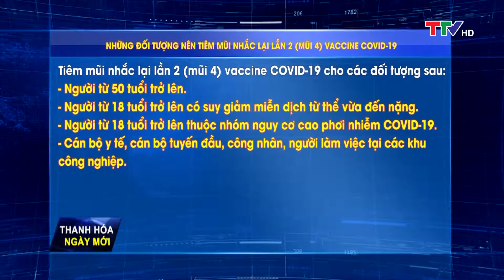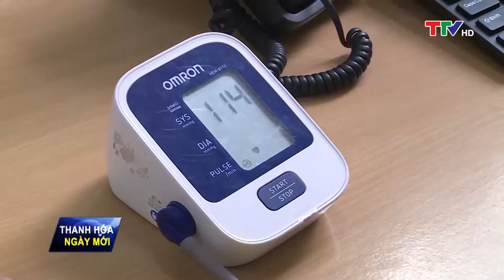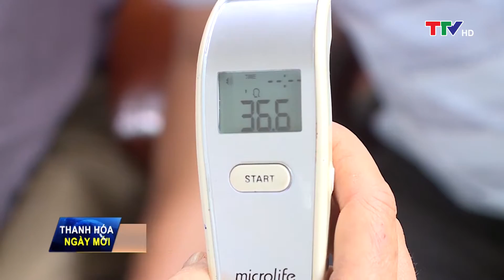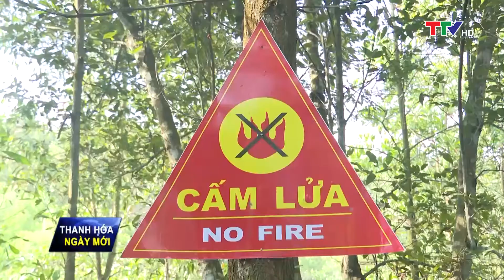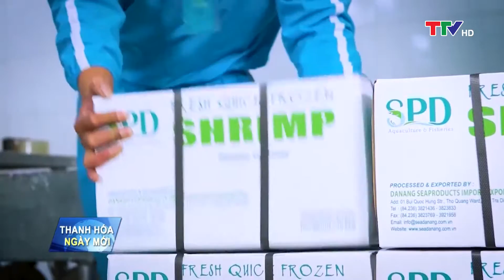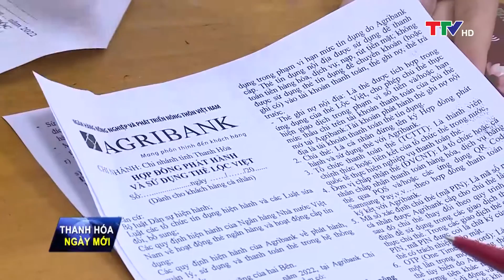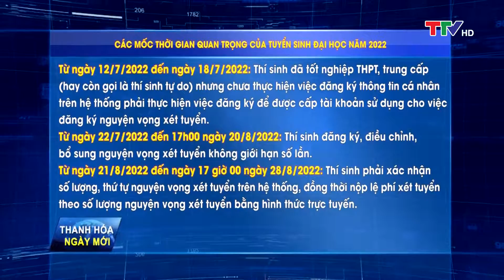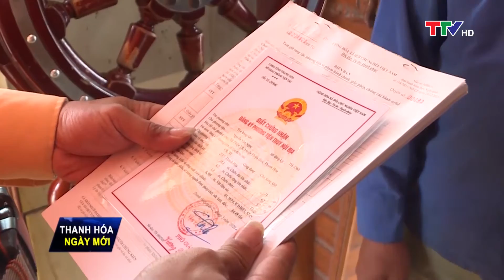Thanh Hóa ngày mới 25/6/2022